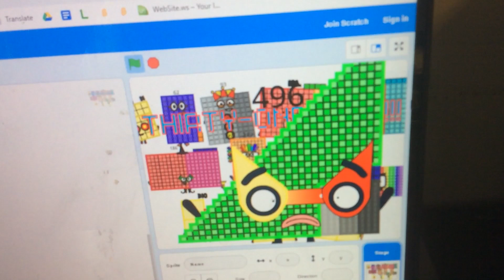Numberblocks Shorts: Thirty-One Team (Remake)